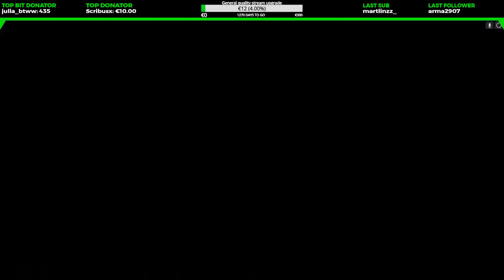Rage 2 - Let's Play - Walkthrough [Part 2]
Rage 2 - Let's Play - Walkthrough